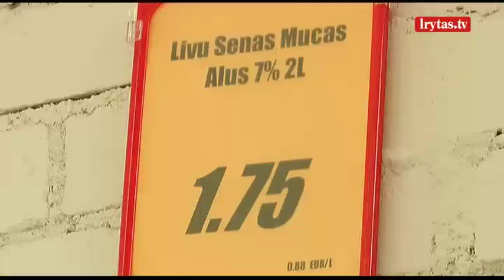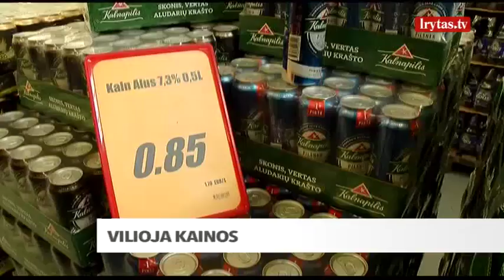Lietuviai rugsėjo pirmąją pildo brolių latvių biudžetą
Lietuva mini dešimtmetį, kai parduotuvėse rugsėjo pirmąją uždrausta prekiauti alkoholiu. Tačiau akivaizdu, kad lietuviams tai tikrai ne blaivybės diena. Nuo pat ryto tautiečiai alkoholį dėžėmis tempia iš Latvijos. Lietuviai skaičiuoja čia paliekantys šimtus eurų.